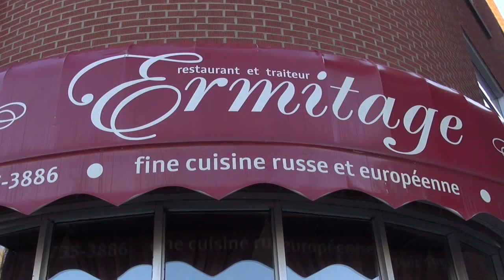Ermitage Restaurant Russe et européen à Montréal